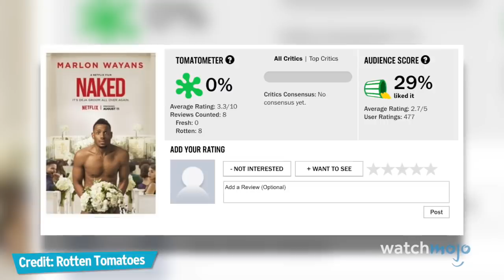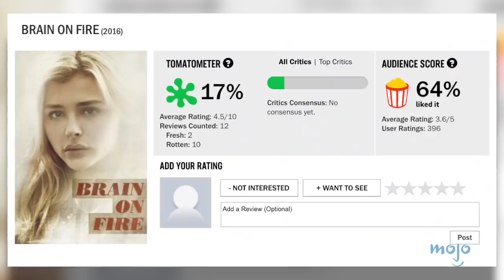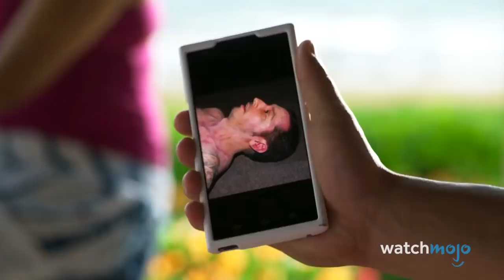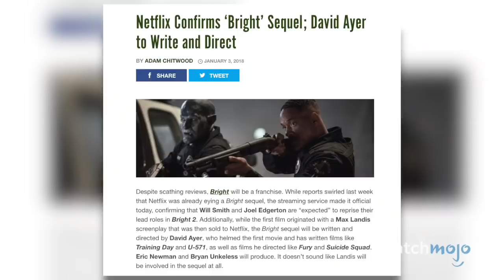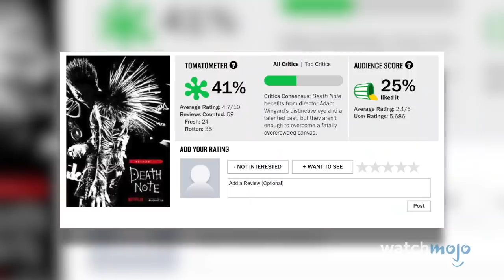Top 10 Netflix Original Movies That Critics HATED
They can't all be smash hits. From Naked, to The Do Over, to Mute, these Netflix Originals failed to impress. WatchMojo ranks the top Netflix Original movies that critics hated.

Special thanks to our user liam_schell for suggesting this idea!

List rank and entries:
#10. “Naked” (2017)
#9. “The Open House” (2018)
#8. “Brain on Fire” (2016)
#7. “Crouching Tiger, Hidden Dragon Sword of Destiny” (2016)
#6. “The DoOver” (2016)
#5. “True Memoirs of an International Assassin” (2016)
#4. “Bright” (2017)